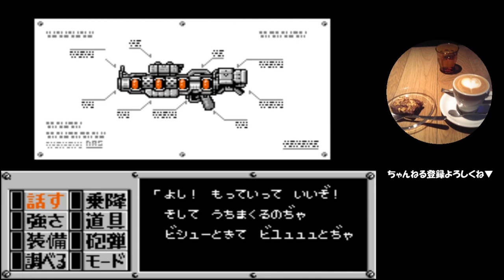#26【実況】メタルマックス「元祖モンスターハンター的な」【ファミコン/レトロ/RPG】パート26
最強の武器

イイネいただけると喜びます^^

▼他のゲーム実況動画も、是非ご覧ください▼

ファイアーエムブレム　紋章の謎

▼その他▼
🍀アメーバブログ